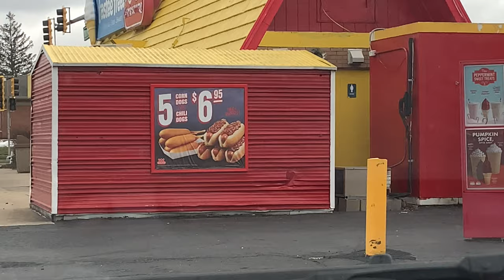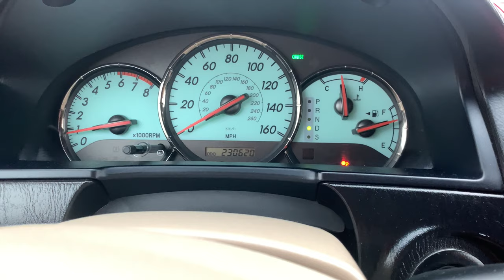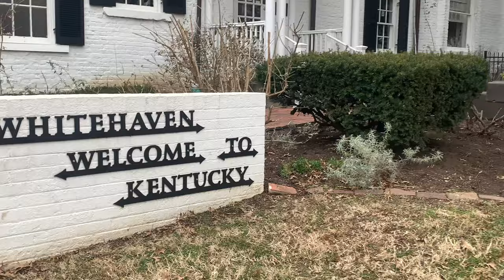Moving to FLORIDA with our dog Josie | Cross country road trip [4K]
Megan- @megan_freitas
David- @davidwilliams_ii

Megan- @meganfreitas_
David- @davidj_ii